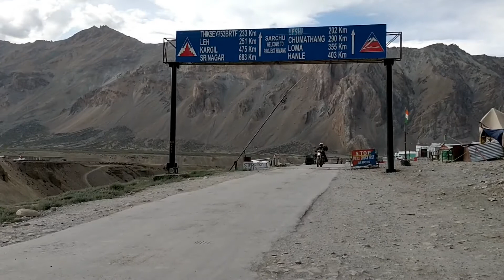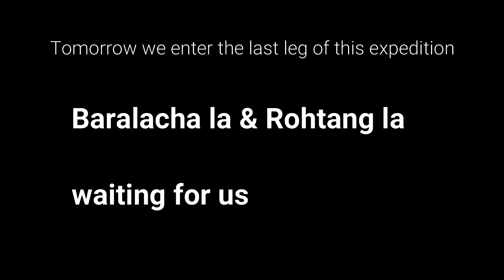Leh - Ladakh || Day 11 || The ghost of Gata Loops || Bye Bye Jammu & Kashmir - Enter Himachal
Day 11 of our himalayan expedition and today we're crossing the border of Jammu and kashmir and enter the state of himachal pradesh.

They say mountains have lot of stories and they're believed to be true, catch the exciting ghost story of the gata loops

We finally made it to Sarchu by crossing two more mountain passess Lachungla and Nakeela

All set for manali tomorrow.